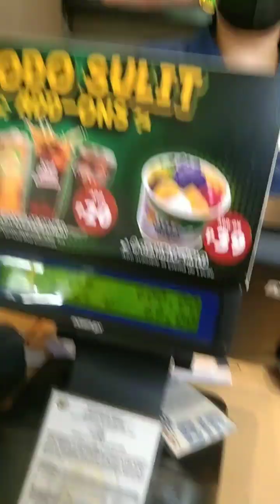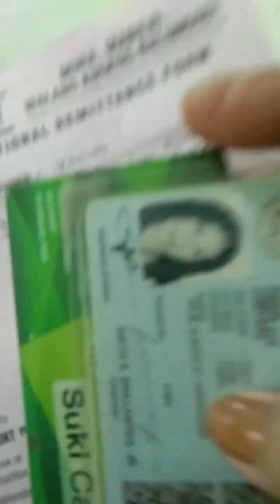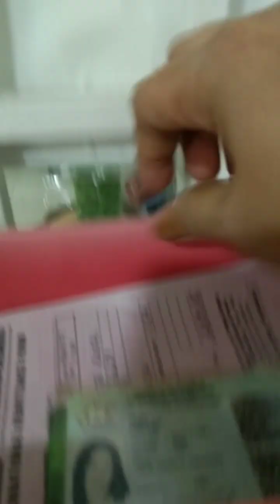FETCHING MARTINA TO SCHOOL September 15, 2023